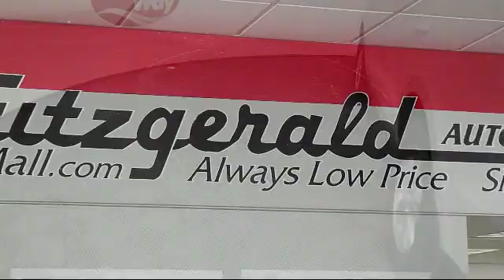2012 Hyundai Santa Fe SUV Fwd 4drgls Gaithersburg Germantown Clarksburg Rockville Urbana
2012 Hyundai Santa Fe SUV Fwd 4drgls Stock Number: H165700B Vin:5XYZG3AB6CG130142.